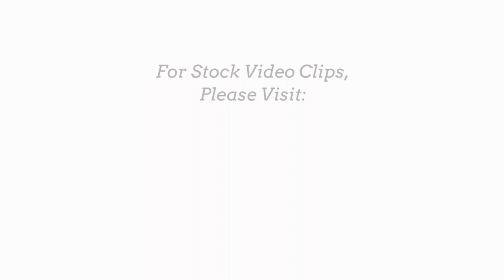The 59th Parallel (2015)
Shot entirely in the Haines, Alaska area where I live, with Sony PXW-X70 and Sony FS700/7Q+ and Canon 60D. It's purpose is not only that of artistic expression, but to also display some of the stock video I sell in action..,. Enjoy!